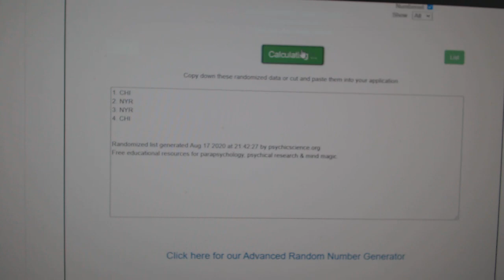Multi Randoms - C&C GB #12,217